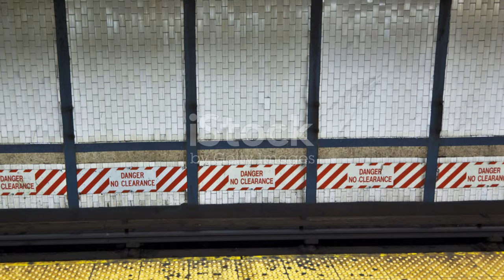Winston's Morning Routine in Dystopia (Ai Demo)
Step into the dystopian world of George Orwell's "1984" as we explore Winston's daily struggles under the Party's oppressive regime. Discover how Winston's restricted clothing allowance reflects the Party's control over individual expression and identity. Witness Winston's physical struggles, including a gripping coughing fit that symbolizes his strained existence. Finally, delve into the fragmented memories of Winston's childhood, illustrating the unreliability and manipulation of the past. This analysis uncovers the profound psychological and physical impacts of totalitarianism.